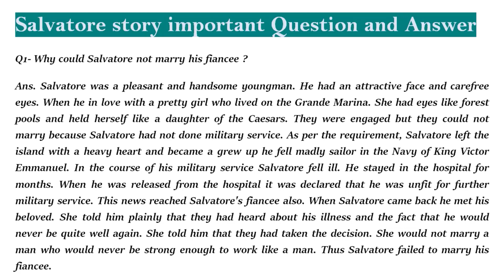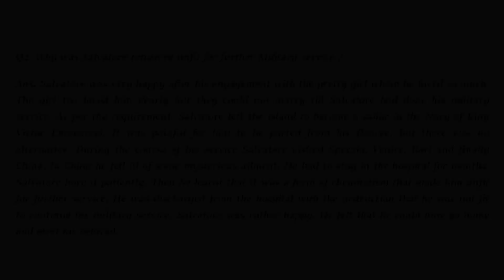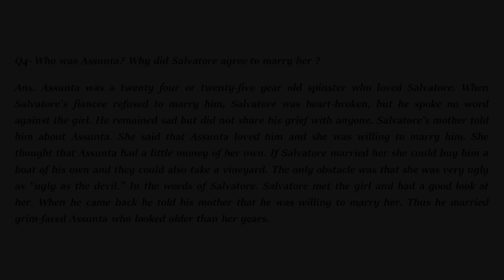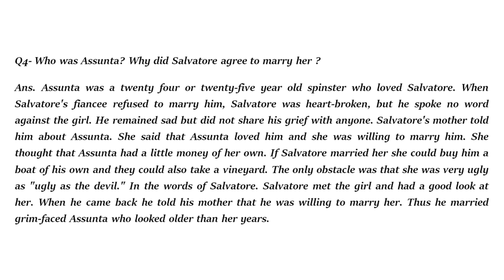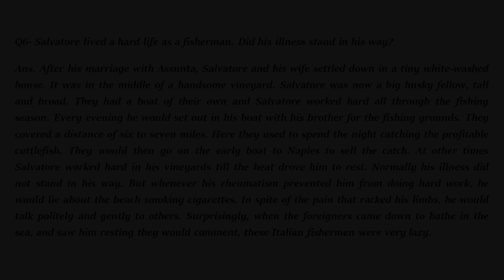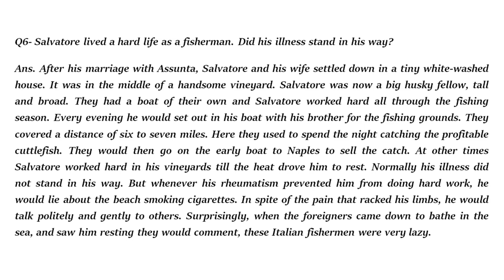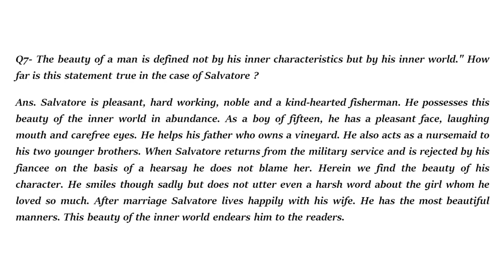Salvatore Story Important Questions with Answers | Explanation in Hindi | ISC class 11 and 12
Hi
welcome to our you tube channel Study Key.
In this video I give Salvatore story important questions with answers from the Echoes book for ISC students of class 11th and 12th. I also explain the answer in Hindi.